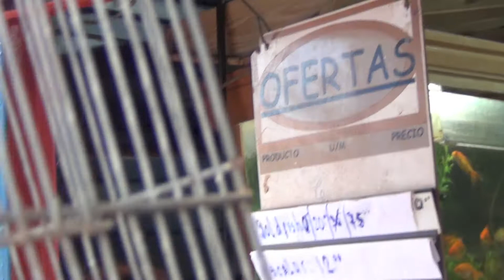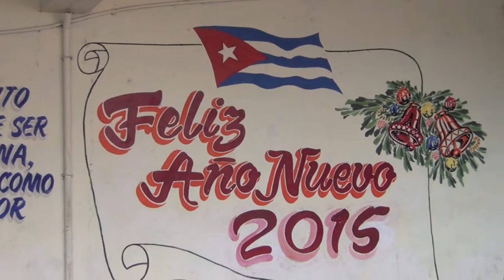Original Farmer's Market Havana Cuba | Shop Locally World Tour | Der HON Family Vlog #109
derhon PrivateJet besthoteltester Original Farmer's Market Havana Cuba | Shop Locally World Tour | Der HON Family Vlog #109 derhon WorldTour hon THE ONE AND ONLY DAILY BLOG OF A CELEBRITY FREQUENT FLYER 5 STAR LIFETIME HON HELICÓPTERO